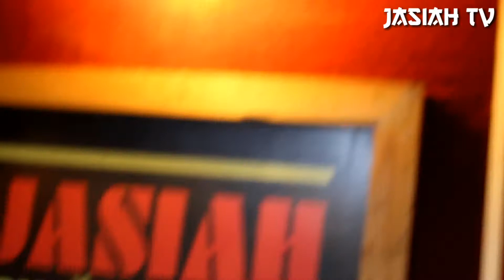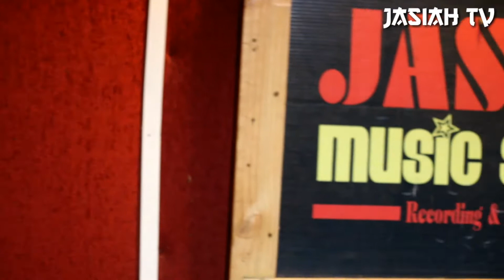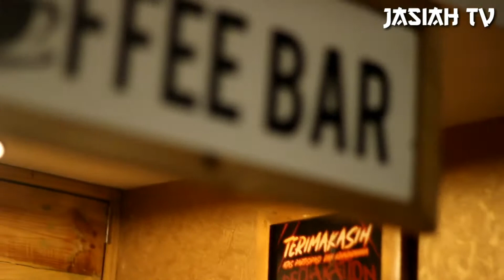PUTRI vlog ke toko musik, rental studio & recording Jasiah Music Studio, Depok..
biar ga ketinggalan video lainnya..

follow ig @yanyjasiah